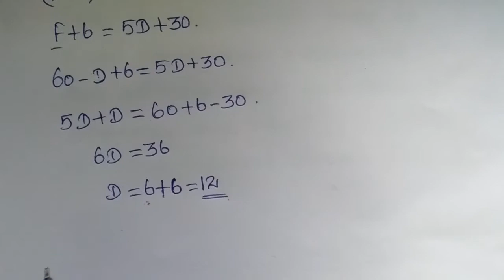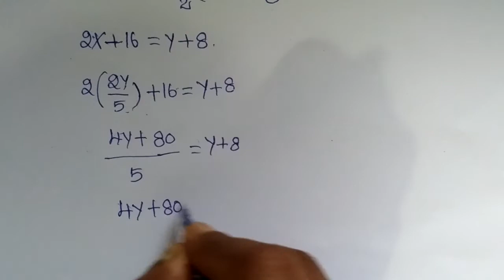Age sums/வயது கணக்குகள் part-5 :- Problems on age From Maths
Maths is also the important part of all the competitive exams like TNPSC, UPSC, IBPS, RRB. Here we are taken one video from problems on age.

Solve Problems on Ages without Pen and Paper | Ages Problems Shortcuts | TalentSprint
Ages - Concepts and Tricks - Part 1
Aptitude Made Easy - Problems on Ages Part-1 – Basics and Methods, Examples, Math tricks
Ages problems less than 1 minute - NO FORMULA for SSC , BANK PO , other Govt exams
Problems on Ages Part 1( SSC CGL | BANK PO | CAT| CDS | MAT| XAT| SNAP ETC)
Age Problems in hindi ||
Math Short Tricks ||Age problem
Tnpsc - Maths - Age related Problems
AGES Problems and Shortcuts | Tricks | Logics
Ages Problems Shortcuts For Bank Po Exams | Bankers Adda
Ages Problems : Detailed explanation (IBPS,SSC CGL ,CSAT,SBI PO,Railway,NDA,PCS,MAT)
PROBLEMS BASED ON AGES | Tricks & Shortcut | SSC CGL & Banking exams |
Problems Based On Ages- Concept: Shortcut method: By Amar Sir: Bank PO/Clerk/SSC
MOST IMPORTANT QUESTIONS Based on AGE Problems IN HINDI/URDU/BHOJPURI/
Problems based on Equations (Ages, Numbers, Fractions) Concept by Dinesh Miglani
SSC CGL Problems on ages by We Focus Classe
Age's Problems || Shortcut Tricks || Quantitative Aptitude
Problems on Ages - Concepts and Tricks - ShortCut Maths Tricks